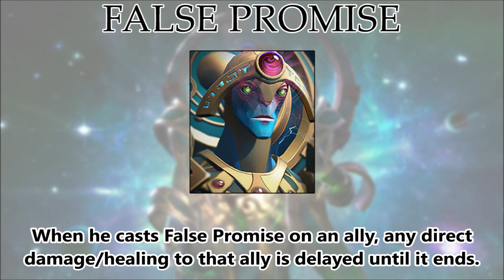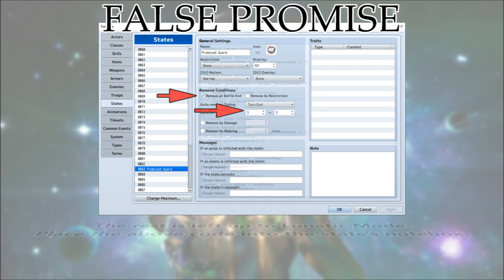Tips & Tricks - False Promise (DOTA2) - RPG Maker MV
The Oracle, from DotA2, has a unique ability to delay direct damage and healing until after an effect is over allowing for a myriad of applications! Here is how you can recreate such an effect in RPG Maker MV!